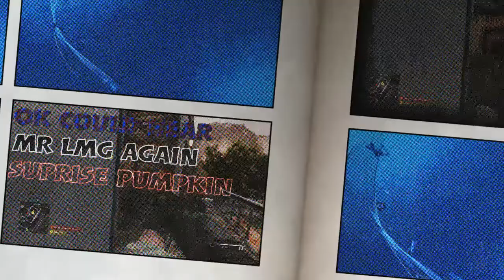AAPG CROSSFIRE CLUTCH SHOTGUN RAGE (AMERICAS army PROVING GROUNDS )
Hey guys todays video is a vid on CROSSFIRE CLUTCH shotgun RAGE (AMERICAS army PROVING GROUNDS ) gameplay if you go on to enjoy the video drop a like comment & subscribe thanks for watching todays vid